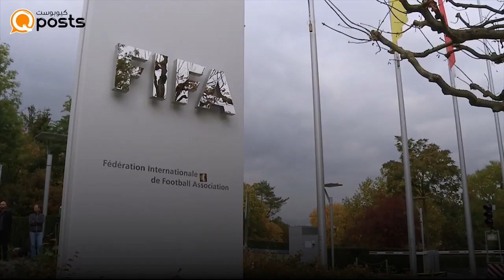ميشيل بلاتيني يدعو إلى سحب تنظيم كأس العالم 2022 من قطر‎